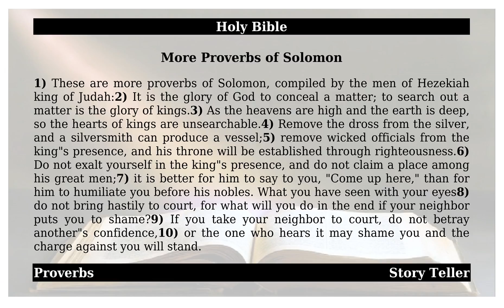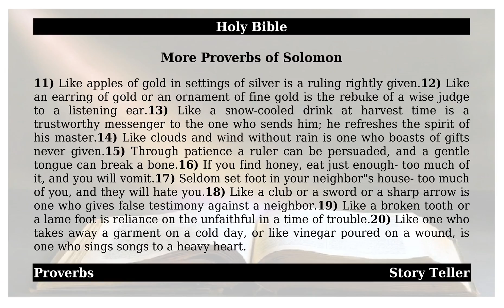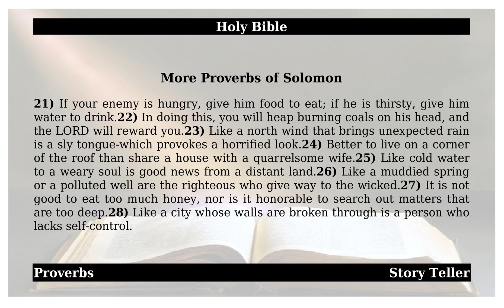Proverbs - Chapter 25 - More Proverbs of Solomon | The Holy Bible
This is from the holy book of Proverbs - Chapter 25 - More Proverbs of Solomon.May god almighty bless All.1). These are more proverbs of Solomon, compiled by the men of Hezekiah king of Judah: 2). It is the glory of God to conceal a matter; to search out a matter is the glory of kings. 3). As the heavens are high and the earth is deep, so the hearts of kings are unsearchable. 4). Remove the dross from the silver, and a silversmith can produce a vessel; 5). remove wicked officials from the king’s presence, and his throne will be established through righteousness. 6). Do not exalt yourself in the king’s presence, and do not claim a place among his great men; 7). it is better for him to say to you, “Come up here,” than for him to humiliate you before his nobles. What you have seen with your eyes 8). do not bring hastily to court, for what will you do in the end if your neighbor puts you to shame? 9). If you take your neighbor to court, do not betray another’s confidence, 10). or the one who hears it may shame you and the charge against you will stand. 11). Like apples of gold in settings of silver is a ruling rightly given. 12). Like an earring of gold or an ornament of fine gold is the rebuke of a wise judge to a listening ear. 13). Like a snow-cooled drink at harvest time is a trustworthy messenger to the one who sends him; he refreshes the spirit of his master. 14). Like clouds and wind without rain is one who boasts of gifts never given. 15). Through patience a ruler can be persuaded, and a gentle tongue can break a bone. 16). If you find honey, eat just enough— too much of it, and you will vomit. 17). Seldom set foot in your neighbor’s house— too much of you, and they will hate you. 18). Like a club or a sword or a sharp arrow is one who gives false testimony against a neighbor. 19). Like a broken tooth or a lame foot is reliance on the unfaithful in a time of trouble. 20). Like one who takes away a garment on a cold day, or like vinegar poured on a wound, is one who sings songs to a heavy heart. 21). If your enemy is hungry, give him food to eat; if he is thirsty, give him water to drink. 22). In doing this, you will heap burning coals on his head, and the LORD will reward you. 23). Like a north wind that brings unexpected rain is a sly tongue—which provokes a horrified look. 24). Better to live on a corner of the roof than share a house with a quarrelsome wife. 25). Like cold water to a weary soul is good news from a distant land. 26). Like a muddied spring or a polluted well are the righteous who give way to the wicked. 27). It is not good to eat too much honey, nor is it honorable to search out matters that are too deep. 28). Like a city whose walls are broken through is a person who lacks self-control. Amen.